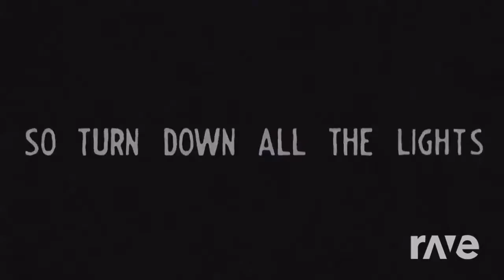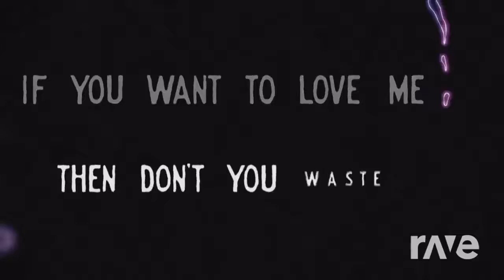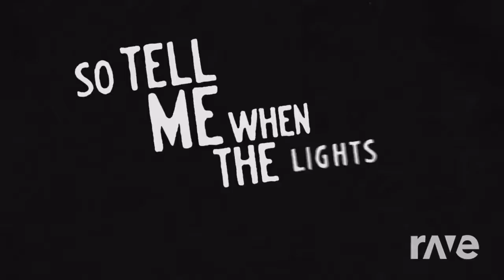Ounder - Virginia To Vegas & Imagine Dragons | RaveDJ